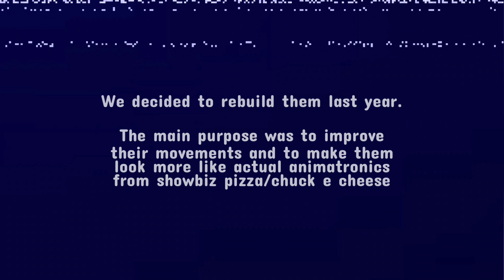"Gary's Pizza & Fun" Update (New Animatronics)